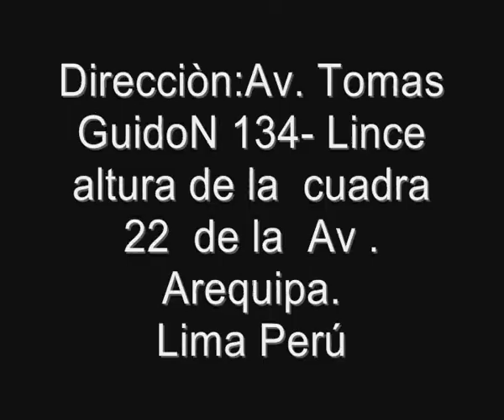Empleo rápido directo en casinos y hoteles dealers croupier ventur star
Dirección; Tomas Guido N: 134 --Lince.
Alt. Cdra.: 22  De  La  Av., Arequipa (C.C.Risso)
Lima --Perú

Ventur star empleo trabajo fácil directo empresa extranjera en casinos  lima Perú
Lima --Perú

Empleo Rápido Directo En  Casinos  Y Hoteles Dealers Croupier
Lima --Perú

Lima --Perú

Se  necesita  personal para  trabajar  en casinos  de hoteles y cruceros ventur star
Trabajo directo para  casinos  en hoteles  y  cruceros dealers y croupier  para  lima  Perú ventur star